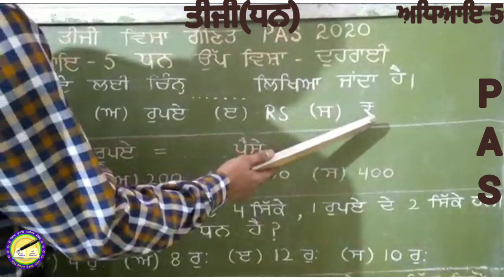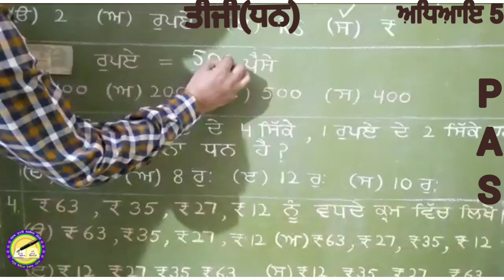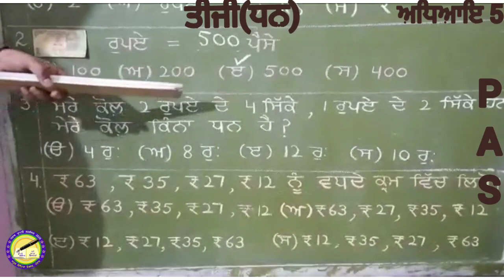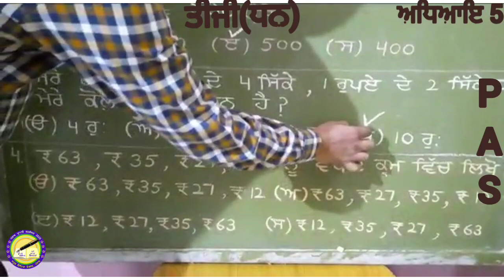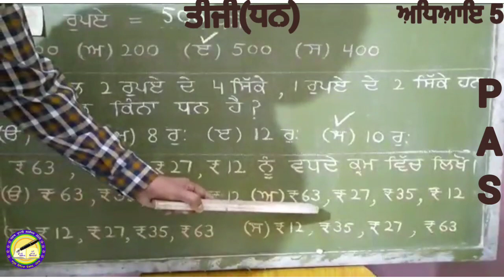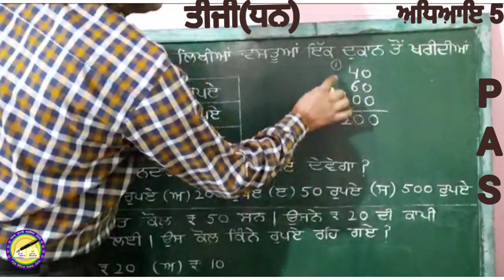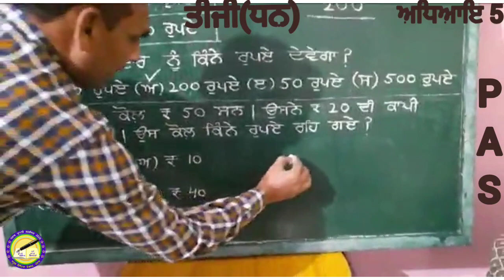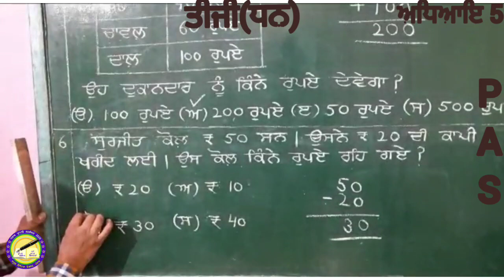ਜਮਾਤ 3...ਵਿਸ਼ਾ : ਗਣਿਤ... ਅਧਿਆਇ 5... ਧਨ (ਕਰੰਸੀ)... MCQ'S...Based on PAS